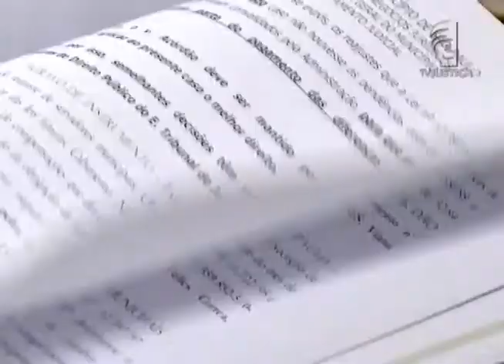Jornal da Justiça - Mudança na ordem de testemunhas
A Segunda Turma do Superior Tribunal de Justiça decidiu que a alteração na ordem dos depoimentos de testemunhas, não anula o processo administrativo disciplinar.

Veja os detalhes do caso com a repórter Damaris Bubans!